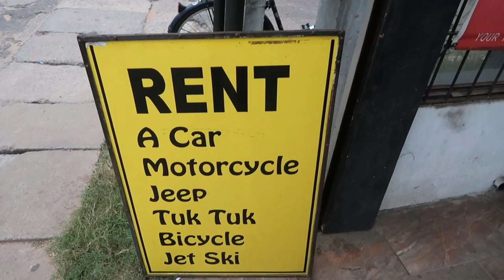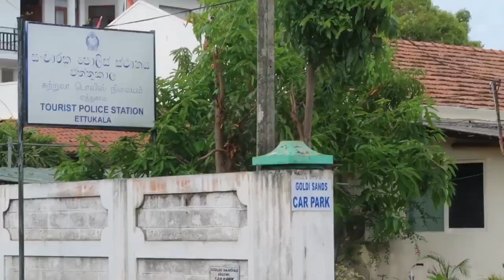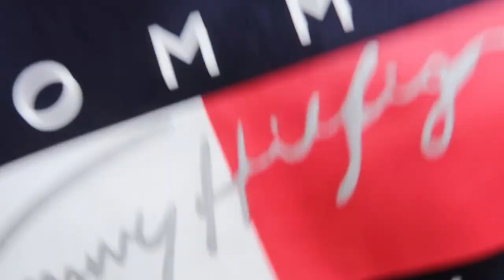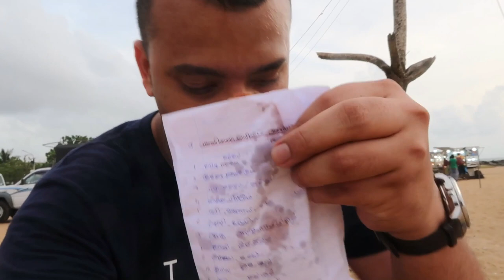നീരാളി പൊരിച്ചത് കഴിക്കാൻ ശ്രീലങ്കയിൽ ചെന്നപ്പോൾ. Vlog: #4 Nigombo Beach & Beach foods 😍🔥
If you are in Sri Lanka, one of the perfect places to go to is Negombo. The romantic coastal town is known for some of the country’s oldest churches, untouched beaches and fresh seafood. Because of its close proximity to the airport, it is the ideal place to stop and relax before you start exploring the rest of Sri Lanka. Or you could bid farewell to the amazing island by making Negombo your last stop before heading home and enjoy an array of beach activities, such as kite surfing, water skiing, etc. and experience the town’s vibrant nightlife.

Jaleel Zac- Malayalam Vlog - Bahrain
Explorer | Vlogger | Director

Whats app Community : 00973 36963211